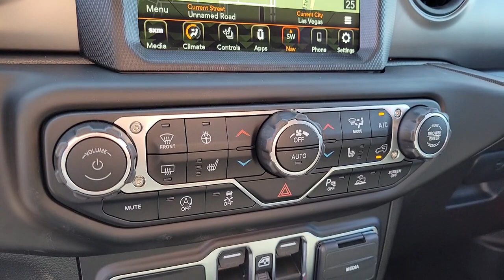2023 Jeep Wrangler North Las Vegas, Paradise, Henderson, Boulder City, Summerlin South, NV J7110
Punkn Metallic Clearcoat New 2023 Jeep Wrangler Willys Wheeler available in Las Vegas, Nevada at Jim Marsh Chrysler Jeep. Servicing the Paradise, Henderson, Boulder City, Summerlin South, NV area.

8575 W. Centennial Pkwy

Recent Arrival!brbr$2000 off MSRP!brbrFirst years maintenance included with purchase of every new Chrysler or Jeep vehicle! This 2023 Punkn Metallic Clearcoat Jeep Wrangler Willys Wheeler 4WD is well equipped and includes these features and benefits: 8.4 Radio & Premium Audio Group (1-Year SiriusXM Guardian Trial 4G LTE Wi-Fi Hot Spot 5-Year SiriusXM Traffic Service 5-Year SiriusXM Travel Link Service 8.4 Touchscreen Display Alpine Premium Audio System Apple CarPlay Auto-Dimming Rear-View Mirror Emergency/Assistance Call Google Android Auto GPS Antenna Input Integrated Center Stack Radio Integrated Voice Command w/Bluetooth Off-Road Info Pages Radio: Uconnect 4C Nav w/8.4 Display SiriusXM Satellite Radio SiriusXM Traffic Plus SiriusXM Travel Link and USB Host Flip) Cold Weather Group (DISC) (Heated Front Seats) Convenience Group (Universal Garage Door Opener) LED Headlamp & Fog Lamp Group (Front LED Fog Lamps and LED Premium Reflector Headlamps) Quick Order Package 22W Willys (4-Wheel Drive Swing Gate Decal Black Grille Deep Tint Sunscreen Windows Front 1-Touch Down Power Windows Mold In Color Bumper w/Gloss Black MOPAR All-Weather Floor Mats Power Heated Mirrors Premium Wrapped Steering Wheel Remote Keyless Entry Security Alarm Speed Sensitive Power Locks Sun Visors w/Illuminated Vanity Mirrors Wheels: 17 x 7.5 Black Aluminum Willys and Willys Hood Decal) Safety Group (LED Taillamps and ParkSense Rear Park Assist System) Technology Group (Air Conditioning w/Auto Temperature Control and Cluster 7.0 TFT Color Display) Xtreme Recon 35 Tire Package (35 Tire Suspension 4.56 Rear Axle Ratio Anti-Lock 4-Wheel Disc Perf Brakes Conventional Differential Front Axle Dana M210 Wide HD Tube Front Axle Dana M220 Wide Rear Axle Daytime Running Lamp System Molded in Color Rubicon Highline Flare Wheel Flare Extensions and Wheels: 17 x 8 Beadlock Capable) 3.45 Overall Top Gear Ratio 4-Wheel Disc Brakes 8 Speakers ABS brakes Air Conditioning AM/FM radio Apple CarPlay/Android Auto Aux Battery Black 3-Piece Hard Top Brake assist Cloth Low-Back Bucket Seats Compass Delay-off headlights Driver door bin Driver vanity mirror Dual front impact airbags Dual front side impact airbags Electronic Stability Control Emergency communication system: SiriusXM Guardian Engine Oil Cooler Front anti-roll bar Front Bucket Seats Front Center Armrest w/Storage Front fog lights Front reading lights Integrated roll-over protection Low tire pressure warning MOPAR Hinge-Gate Reinforcement No Soft Top Non-Lock Fuel Cap w/o Discriminator Normal Duty Suspension Occupant sensing airbag Outside temperature display ParkView Rear Back-Up Camera Passenger door bin Passenger vanity mirror Power steering Radio data system Radio: Uconnect 4 w/7 Display Rear anti-roll bar Rear reading lights Rear Window Defroster Rear Window Wiper/Washer Speed control Split folding rear seat Steering wheel mounted audio controls Stop-Start Dual Battery System Tachometer Telescoping steering wheel Tilt steering wheel Traction control Trip computer Variably intermittent wipers and Wheels: 17 x 7.5 Black Steel Styled.brbrbrCall today to schedule your test drive! *MSRP is the Manufacturers Suggested Retail Price (MSRP) of the vehicle. It does not include any taxes fees or other charges. * Pricing provided may vary significantly between website and dealer as a result of supply chain constraints. Pricing shown is non-binding and does not constitute an offer. Contact your dealer for updated vehicle pricing. Dealer pricing plus reconditioning fees on all preowned vehicles Love Your Car Care Package which includes: BT Series security catalytic converter protection key replacement door edge guards on all preowned vehicles and market adjustments on
Quick Order Package 22W Willys|3.45 Overall Top Gear Ratio|4.56 Rear Axle Ratio|Wheels: 17 x 7.5 Black Steel Styled|Wheels: 17 x 8 Beadlock Capable|Wheels: 17 x 7.5 Black Aluminum|Cloth Low-Back Bucket Seats|Normal Duty Suspension|35 Tire Suspension|8.4 Radio & Premium Audio Group|Alpine Premium Audio System|Black 3-Piece Hard Top|Cold Weather Group (DISC)|Convenience Group|Deep Tint Sunsc